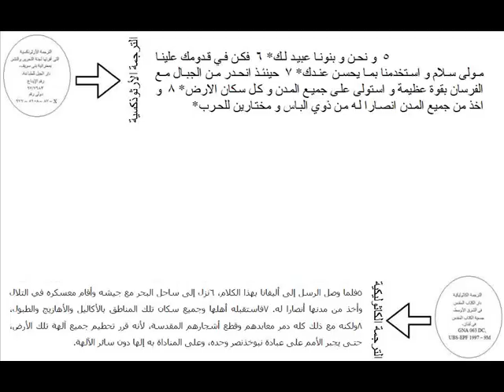يهوديت تلاته تانى فقره، كلمة الله... وكتب منحولة